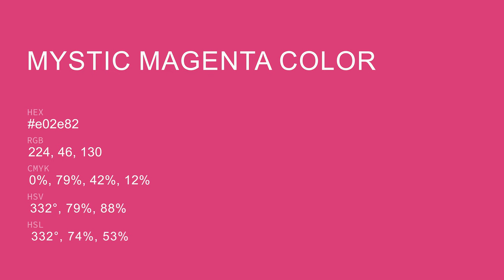Mystic Magenta color e02e82 hex color - Violet color - Cool color e02e82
What color is Mystic Magenta ? e02e82 hex color - Violet color - Cool color e02e82

Hex e02e82 Color Code is also known as Mystic Magenta color.